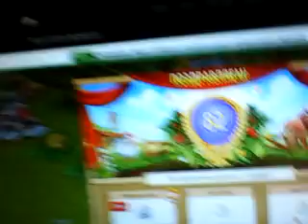ИГРОВОЙ БЛОГ №571 СВИШИ ТОРТИК ВСЕГО ОДИН УРОВЕНЬ 82 БОЛЬШАЯ ГОЛОВА В ИГРЕ ТЕРРИТОРИЯ ФЕРМЕРОВ